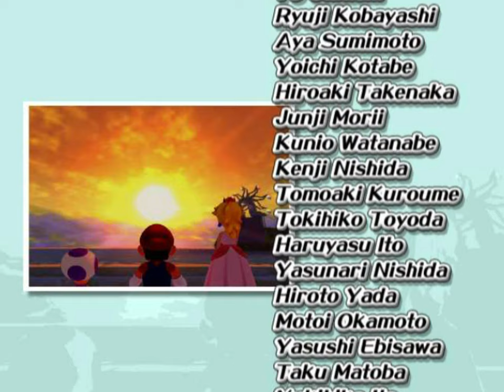Super Mario Sunshine | Longplay | GC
A longplay with 70 shine sprites of Super Mario Sunshine for Nintendo Gamecube – without commentary. Enjoy!

Timestamps:

00:00:00 - Intro
00:13:11 - Stage 1 - Bianco Hills (Part 1)
00:21:29 - Stage 2 - Ricco Harbor (Part 1)
00:29:08 - Stage 3 - Gelato Beach (Part 1)
00:34:49 - Secret Stage - Super Slide
00:35:38 - Stage 1 - Bianco Hills (Part 2)
00:40:50 - Stage 4 - Pinna Park (Part 1)
00:49:28 - Stage 2 - Ricco Harbor (Part 2)
00:56:02 - Stage 3 - Gelato Beach (Part 2)
01:03:36 - Stage 4 - Pinna Park (Part 2)
01:10:46 - Stage 5 - Sirena Beach (Part 1)
01:23:43 - Secret Stage - Pachinko Game
01:27:48 - Secret Stage - Turbo Track
01:28:55 - Stage 6 - Noki Bay (Part 1)
01:41:54 - Stage 7 - Pianta Village (Part 1)
01:52:15 - Stage 1 - Bianco Hills (Part 3)
02:00:09 - Stage 2 - Ricco Harbor (Part 3)
02:05:48 - Stage 3 - Gelato Beach (Part 3)
02:10:29 - Stage 4 - Pinna Park (Part 3)
02:17:15 - Stage 5 - Sirena Beach (Part 2)
02:28:43 - Secret Stage - Red Coin Field
02:31:35 - Stage 6 - Noki Bay (Part 2)
02:45:20 - Stage 7 - Pianta Village (Part 2)
02:59:07 - Secret Stage - Lily Pad Ride
03:00:28 - Stage 1 - Bianco Hills (Part 4)
03:05:39 - Stage 2 - Ricco Harbor (Part 4)
03:10:28 - Stage 3 - Gelato Beach (Part 4)
03:15:11 - Stage 4 - Pinna Park (Part 4)
03:21:09 - Stage 5 - Sirena Beach (Part 3)
03:25:29 - Stage 6 - Noki Bay (Part 3)
03:31:28 - Stage 7 - Pianta Village (Part 3)
03:35:58 - Finale

Official game description:

Super Mario Sunshine kicks off with Mario packing enough red t-shirts and blue dungarees for two weeks' wear, and jetting off with Princess Peach for a much-deserved holiday on a sun-kissed tropical island. But the rest and relaxation don't last long. A dastardly vandal has been polluting the beautiful landscape - and to make matters worse, he's the spitting image of Mario himself! His moustache no doubt bristling with rage, Mario sets out to clear up the island - and clear his name.

Platform: Nintendo GameCube
Developer: Nintendo EAD
Publisher: Nintendo
Release: 2002